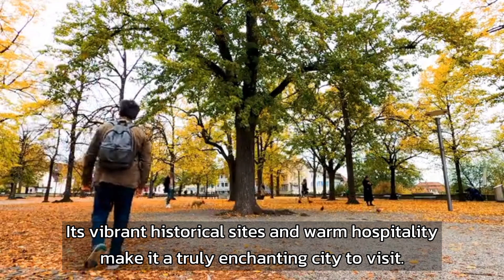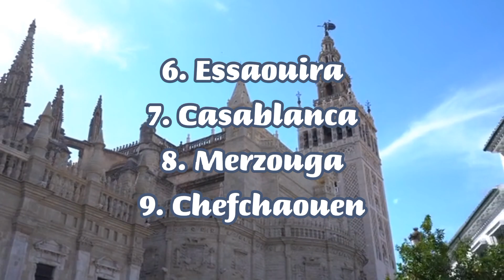Top 5 Places To Visit in MOROCCO | MOROCCO Travel Guide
MOROCCO is a country located in North Africa. Morocco has a rich history and cultural heritage influenced by the Arab, Amazigh, and European populations. It has made significant in economic development and has one of the largest economies in Africa. The country's key industries include agriculture, tourism and manufacturing.

In this video i will show you 5 best places to visit in MOROCCO and other more suggestions in the end of the video.

They include:

Sahara Desert
Atlas Mountains
Merzouga
Casablanca
Essaouira
Rabat
Chefchaouen
Fes
Marrakech

top 10 london,
london city/town/village,
what to do in london,
things to see in london,
tourist places in london,
top 10 things to see in london,
london Top 10 Attractions,
london Vacation Travel Guide,
Top 10 Best things to do in lisbon,
london england,
Top 27 Places To Visit In United Kingdom,
England,
uk,
United Kingdom,
England travel,
Places to visit in the UK,
Places to visit in the United Kingdom,
Where to visit in the uk,
uk travel guide,
united kingdom travel,
travel England,
United Kingdom travel guide,
top 10 places to visit in uk,
England Tourism,
Best places to visit in England,
Best tourist attractions to visit in England,
medieval towns in England,
United kingdom documentary,
United kingdom drone view,
London,
bath,
20 Best Places to Visit In Croatia,
Best Places to Visit In Croatia,
Best places in Croatia,
Holiday in Croatia,
Vacation in Croatia,
korcula,
plitvice national park,
zagreb,
croatia tourism,
croatia drone 4K,
croatia split,
croatia travel itinerary,
croatia travel documentary,
12 Best Places To Visit In Ireland,
Ireland Travel guide,
Ireland,
Ireland vlog,
Ireland and Northern Ireland explained,
Ireland and Northern Ireland,
Ireland beautiful places,
Ireland best places to visit,
Travel,
Tourist attractions,
Places to visit,
Best destinations,
Vacation spots,
Irish tourism,
Top 12 destinations in Ireland,
Must-see places in Ireland,
travel advice,
Top places to visit in Slovenia,
top 10 slovenia,
slovenia 2023,
Travel Guide,
Best Places to travel,
Skofja Loka,
25 Most Beautiful Caribbean Islands,
Best Caribbean Islands 2023,
top 10 caribbean islands,
top 25 Caribbean islands,
25 most beautiful caribbean islands,
most beautiful caribbean islands to visit,
caribbean,
caribbean travel,
caribbean island,
caribbean tourism,
jamaica,
st lucia,
Traverse City,
grand rapids,
Sleeping Bear Dunes,
Mackinac Island,
10 Poorest Places in The UK,
poorest towns in the uk,
poorest places to live in the uk,
united kingdom,
living in the uk,
worst places to live in england,
worst places in england,
top 10 things to do in London,
things to do in London,
London top 10,
best places to visit in London,
sightseeing London,
London tourist places,
must do in London,
best places in London,
London hidden gems,
places of interest in London,
london sightseeing map,
what to visit in london,
london travel video,
london travel guide,
london attractions,
london 2023,
madrid travel guide,
madrid (city/town/village),
what to do in madrid,
things to see in madrid,
tourist places in madrid,
top 10 things to see in madrid,
lisbon,
madrid Top 10 Attractions,
madrid Vacation Travel Guide,
things to do in madrid,
madrid attractions,
top 10 madrid,
spain
best places,
places,
travel video,
amazing places,
konya,
top 10 turkey,
best places to visit in turkey,
turkey places,
turkey travel,
turkey tourism,
best places in turkey,
Ölüdeniz,
Amazing Places to Visit in Turkey,
virtual tours,
Tourist destination,
giza,
best places to visit in egypt,
egypt travel,
egypt tourism,
egypt attractions,
places in egypt,
Hurghada,
alexandria egypt,
Sharm el-Sheikh,
siwa oasis,
White Desert,
Aswan,
Egypt,
Amazing Places to visit in Egypt,
cameron highlands,
gunung mulu,
best places,
places,
travel video,
amazing places,
virtual tours,
Travel Guide,
travel tips,
Ulun Danu,
Tanah Lot,
Bali travel tips,
Bali hotels,
Tegenungan Waterfall,
Tegalalang Rice Terrace,
Dubai things to do,
Things to do in Dubai,
Dubai UAE,
United Arab Emirates,
Travel,
Vacation,
Travel Guide,
travel tips,
Best travel desinations,
travel destinations,
poda island,
top 10 places to visit in wales,
wales,
visit wales,
wales travel guide,
top 10 cities to visit in wales,
10 best places to visit in wales,
best places to visit,
south wales uk,
uk,
united kingdom,
england,
scotlnad,
ireland,
top 10 cities to visit in uk,
wales tour,
wales trip,
wales travel.